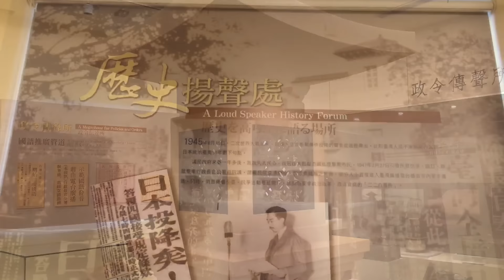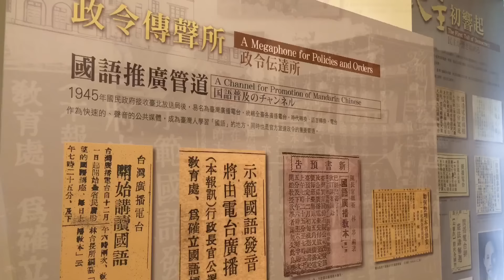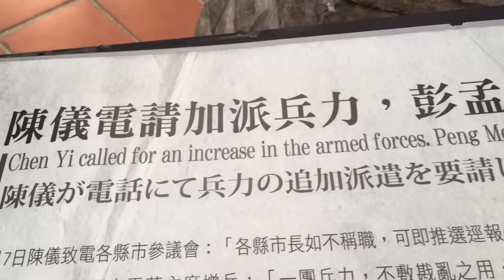悲情台北二二八紀念館，一定要看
二二八紀念公園內